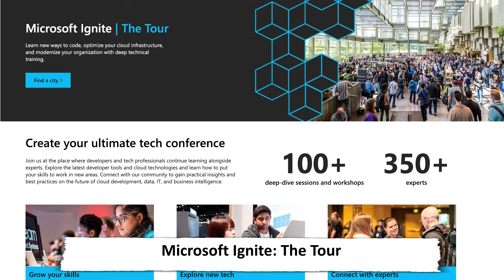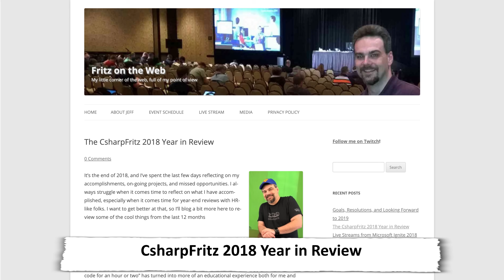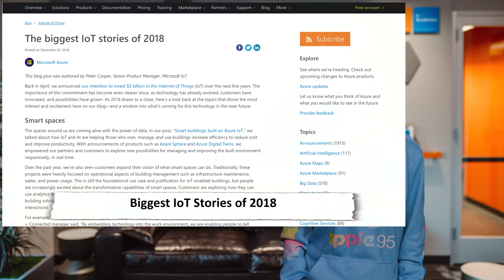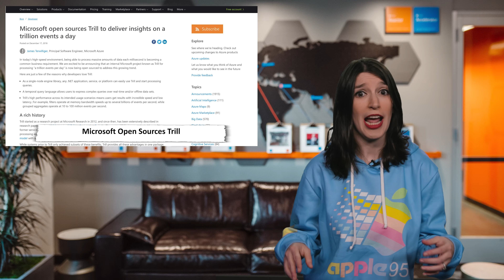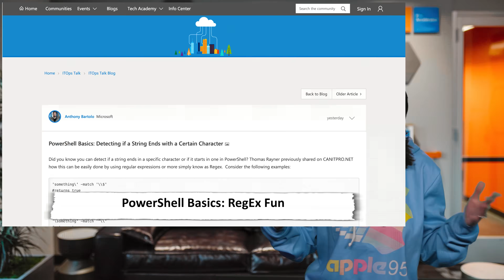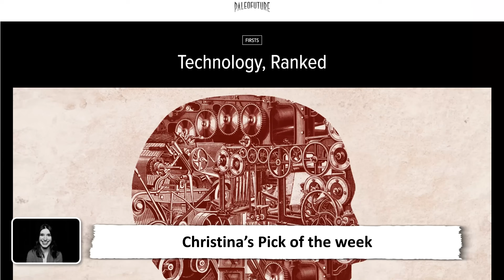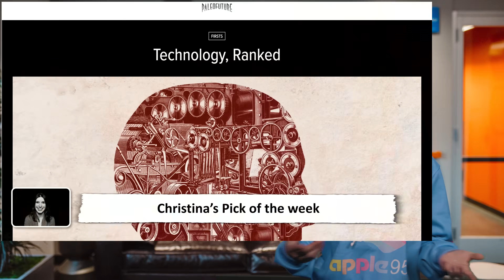TWC9: Happy New Year, Trill Goes Open Source, .NET Updates, Tech Ranked and more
It's 2019 and Christina and TWC9 are back from trip/vacation hiatus, here with the latest dev news, including

* 0:38 [Microsoft Ignite: The Tour]( continues to go full speed ahead in January, with stops in Toronto, Singapore, Tel Aviv, and Milan!

* 1:12 [The CsharpFritz 2018 Year in Review]( - Jeff's insights on Twitch streaming are great!

* [1:37 [.Net Foundation December Update]( and also check out all of the news out of [Connect; 2018]( [here]( and [here]

* 2:29 [The Biggest IoT Stories of 2018]

* 2:38 [Microsoft Open Sources Trill]( and [Trill on GitHub]

* 3:23 [Learning Azure with Donovan and Dan]

* 3:45 [DevOps Lab: Running Your First Docker Container in Azure]

* 3:55 [How to Run an App Inside a Container Image with Azure]

* 4:03 [The IoT Show: Live Demo of BeSense by Winvision powered by Azure Digital Twins]

* 4:19 [PowerShell Basics: RegEx Fun]

* 4:49 [Azure PowerShell Az Version 1.0]

* 5:18 **Christina's Pick of the Week** [Technology, Ranked]( also,

Share your favorite technologies/innovations in the comments! Also, let me know what you think of my excellent hoodie!